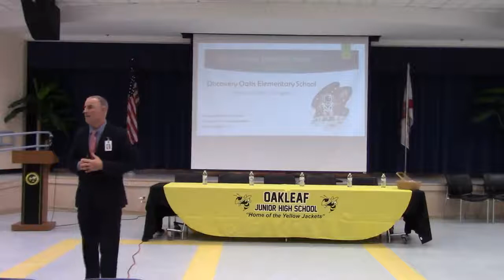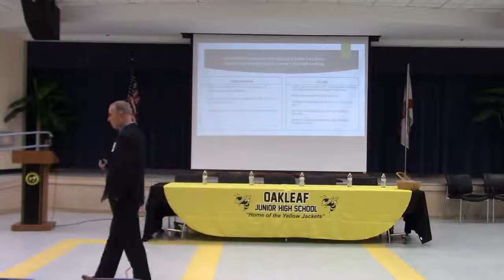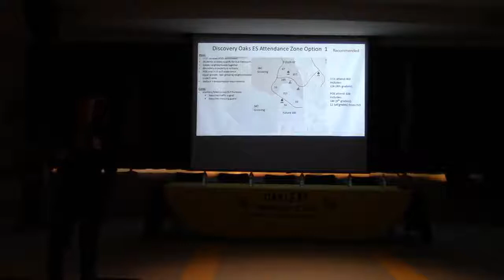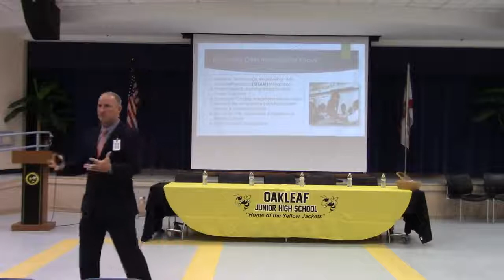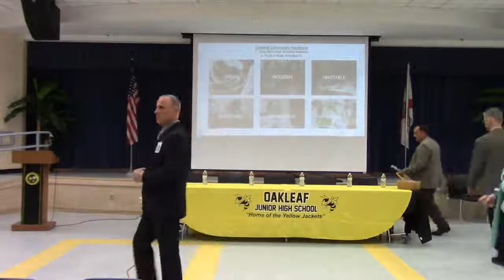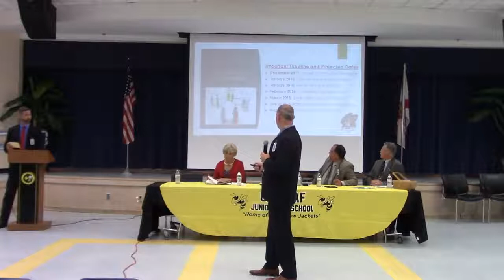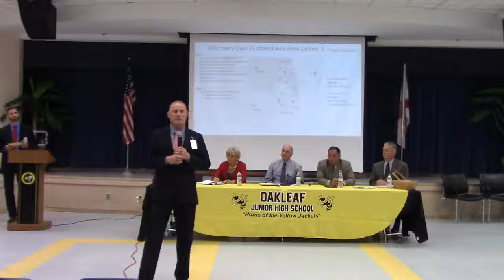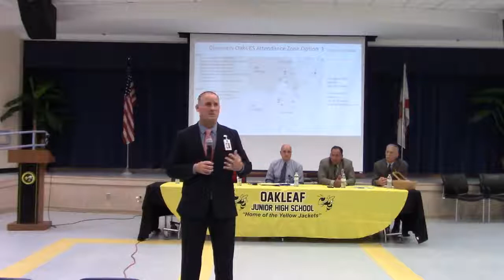Discovery Oaks Community Meeting